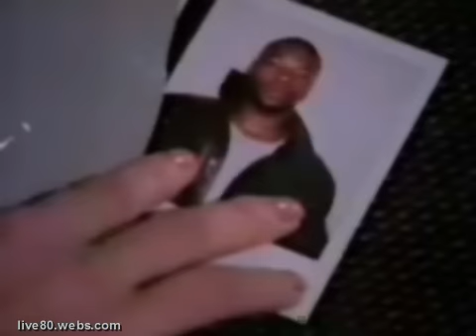Fashion - Eye Talk (Alan Darby on vocals)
This was the first single released from the Twilight of Idols album, which was also the bands last album.
After Dee Harriss quit the band in 1982 Alan Darby and Troy Tate joined the band, after a few months Troy left to pursue a solo carreer and the band recorded the last album in France with Zues B Held producing.